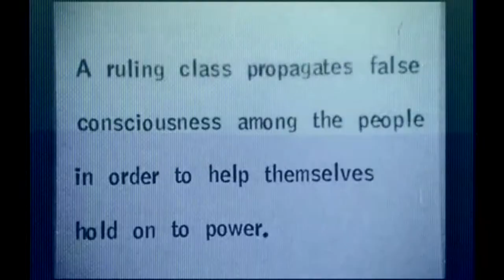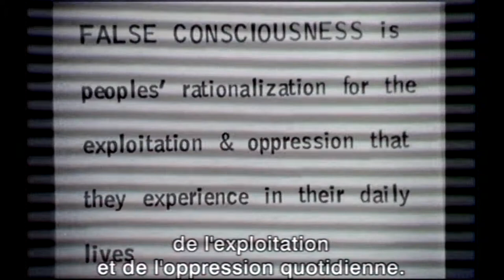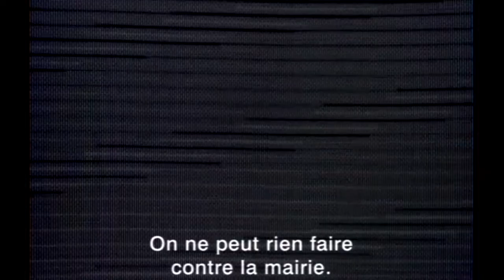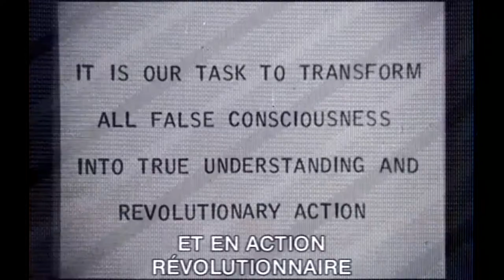What happens when You throw fire on black ICE ? (1969) pART 6/8 experimental cinemix by rADio eNd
This is a cinemix teaser of ICE (1969)
This cinemix is half an artistic research about radical ideas take without the filter of popular education.
What are the ideas you are running for ?
Sometime someone give only one solution to a problem, and because it seems fit so well you forget that there is several solutions. Whatever it's right or not. Seems it 's better if you don't follow other ideas, and dig to find your own answers. And so there is as many solutions than living beings.
A sure way to do not avoid any to solve the problem. Anyway time is broken so to get out the loop build your own world made by your own choices.     rADio eNd
Music from various albums by rADio eNd in freedownload soon or later

To comment on a film about a special sort of politics easily seems like taking a stand on and even within that politics. And I can see that in the United States in 1969 people could get nervous, because it's hard to know how people in an audience will take things (when The Godfather came out in 1972 I saw it in a huge urban theatre with a couple of youth gangs getting in and out of their seats and patrolling the aisles). In the case of Ice, the cast is very good, but very few of them are credited (none of the strong and articulate women), and one may suspect they were afraid of a credit (like an actor worried about playing a character who is gay). But as I see it, this movie is not agitprop, though it contains what you could snip out if you want a word to live by. But make sure it's enough.

Instead, the film runs an hypothesis about its very special sort of politics, and shows what you would have to be to do it, if you want a conceptually total revolution. It is fiction about people who think their acts will be the revolution. The cause supported is a fictional uprising in Mexico: the movement has set fire to oil depots in Port Arthur, Texas, not a real event as far as brief research can tell. With African-Americans with a real and militant cause these revolutionaries have only loose contact, with opposition to the war in Vietnam about which Kramer made a movie it has only an AWOL soldier who is of interest because he could furnish "information." The movie is accurately narrated in fragments: when asked what her vision of the future is a character can only say she knows what she is doing right now. Right now is herding apartment dwellers to see an agitprop movie; right now is shooting a gun.

I can see people are put off by the fragmentation. When I saw this movie in a cinematheque there weren't many in the audience to start with and very few at the end. Yet this may be the best story around about theory-driven violent (revolutionary) action, better than movies about the Baader-Meinhof gang or the Brigata Rossa. In 1970 near Washington Square earnest people did kill themselves while making a bomb.